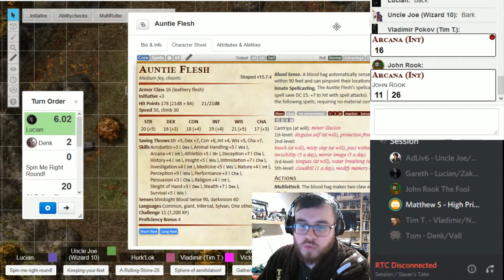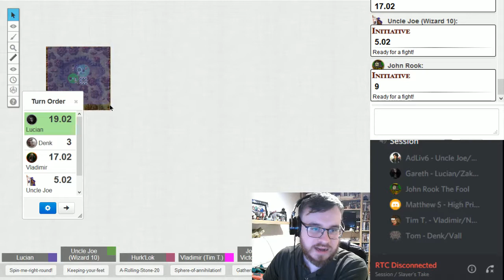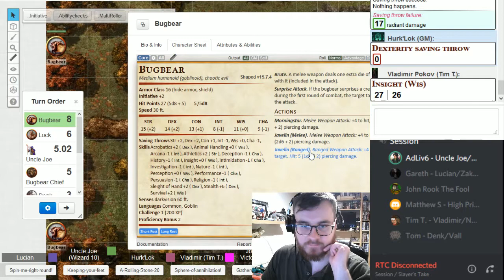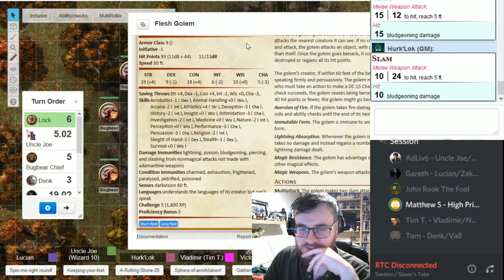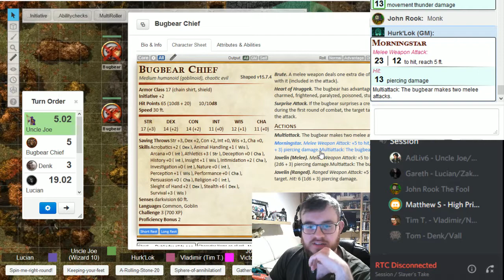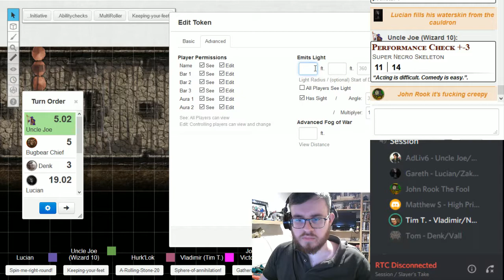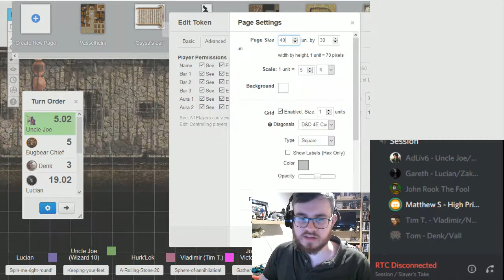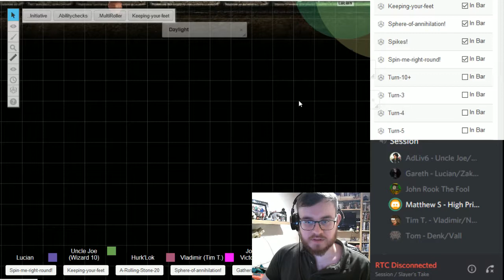Slayers Take-The Blood Hag (Part 2)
The Slayers Head into the deepest, darknest woods, hunting for the Darkest of hags.